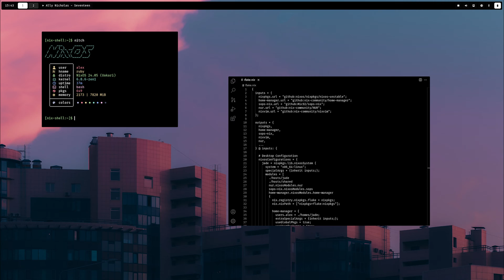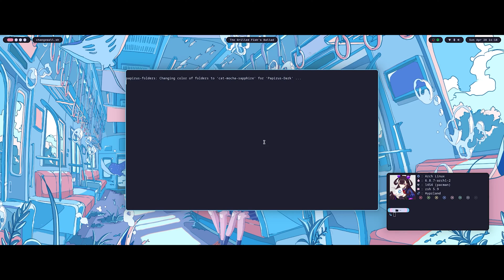Linux Ricing Artwork from r/Unixporn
Shown ricing are from r/unixporn.